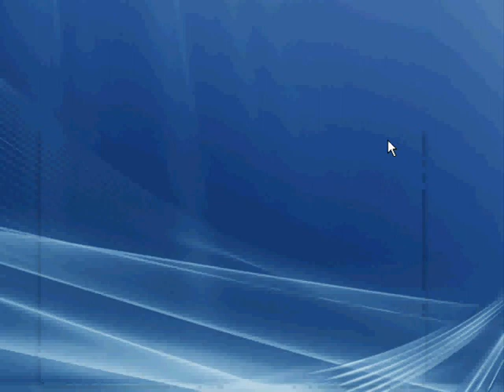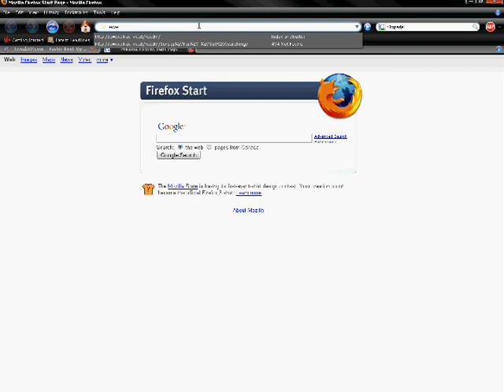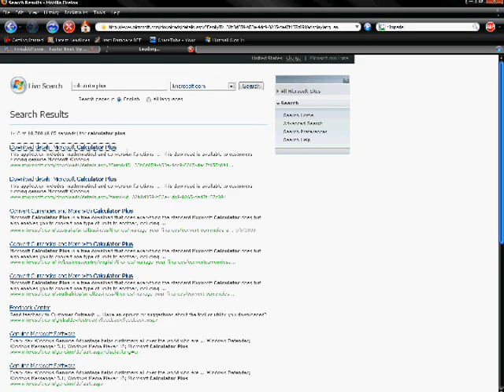How To Get Microsoft Calculator Plus!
How to get a much cooler and more useful calculator, it comes with a conversion tool, can calculate energy and more!